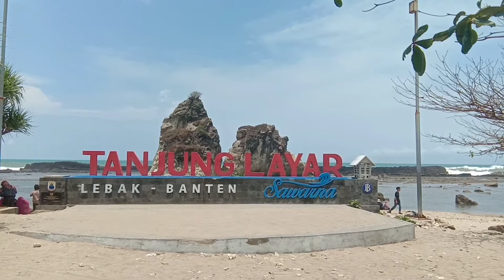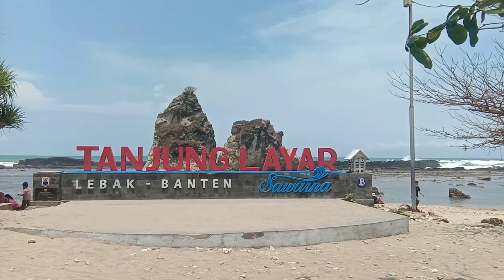Pantai Sawarna Banten Selatan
Pantai Sawarna terletak di kecamatan Bayah Kabupaten Lebak.  Berada di ujung Selatan Banten. Salah satu keunikan dan indah adalah dengan adanya karang yang menjulang tinggi di pantai dengan deburan ombak yang menambah keindahan.